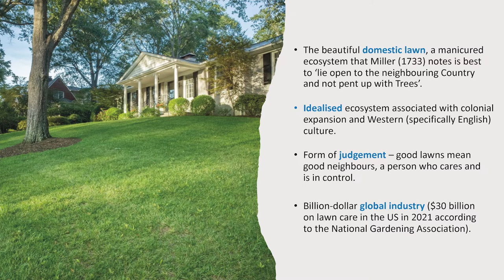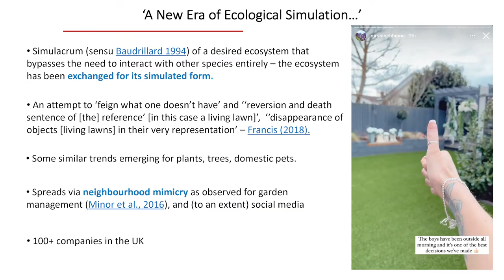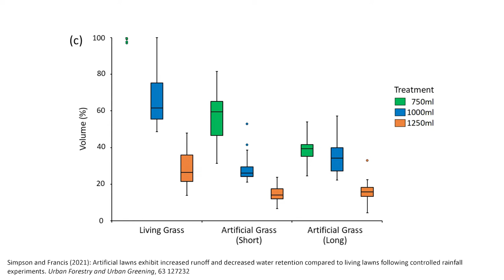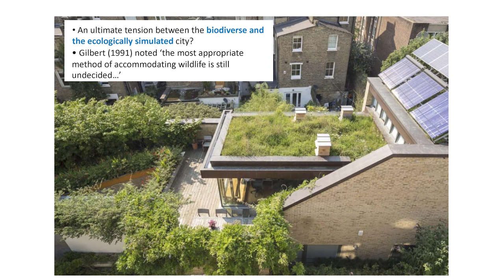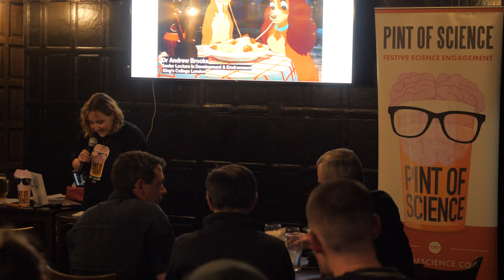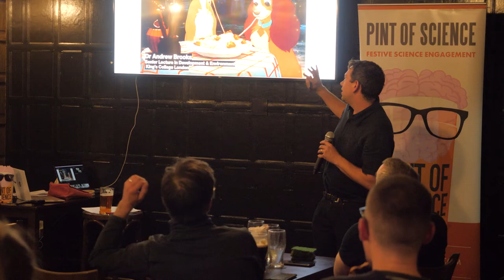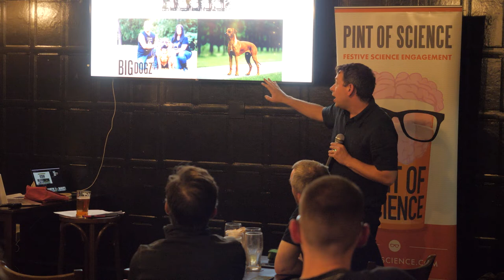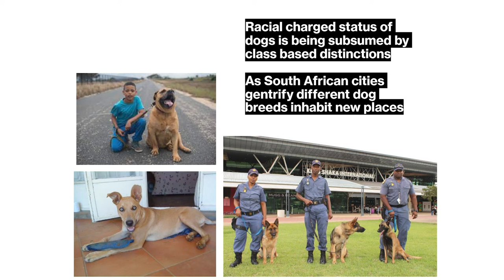Posh dogs and plastic grass - the new urban nature?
Part of the Pint of Science 2022 events.

Marine life needs our help, but we can’t protect what we can’t see! Aided by technology, our scientists are on a race to explore the secret lives of our marine creatures. Will this be enough? Come “sea” for yourselves!

First talk: “Is this the real science? Is it just fanta-sea?” An overview of marine protected areas
Constance M. Schéré, PhD candidate & graduate teaching assistant, Department of Geography

Marine protected areas (MPAs) are a conservation tool designed to adequately manage and protect marine resources threatened by human activity. However, scientists question the effectiveness of these areas in reaching their biophysical conservation objectives, because many sites are inadequately managed and monitored. Targets such as 30% of protected seas by 2030 (30x30) often result in a race to meet these area-based objectives, which can create an illusion of marine conservation. I will discuss the state of MPAs in the Irish Sea and provide insight into how we can make them more effective.

Second talk: FitBirds Tracking seabirds to map their activity
Hannah Wood, PhD candidate & graduate teaching assistant, Department of Geography

Seabirds face a suite of threats including climate change, negative interactions with fisheries, and plastic pollution. To effectively protect and conserve these species we need to understand how they use the environment around them. Advances in GPS tracking, decreasing battery sizes and the affordability of small, lightweight recording devices has revolutionised what we know about birds once they leave their coastal nest sites. Here, I will discuss examples of how seabird tracking is conducted and some of the things it has taught us about what seabirds do when nobody's looking.

Third talk: GoggleSharx: spying on sharks from space

Michael Williamson, Postdoctoral Research Associate, Institute of Zoology, London

Global shark populations have declined dramatically over the past 50 years, and continued research into the drivers of their habitats and distributions is vital for improved conservation and management. In the last decade there has been an explosion of satellite technologies that can cover the vast expanse of the marine environment. I will discuss how satellite technologies can be used in the marine environment, and how they can be utilised to aid and inform research in reef shark species.